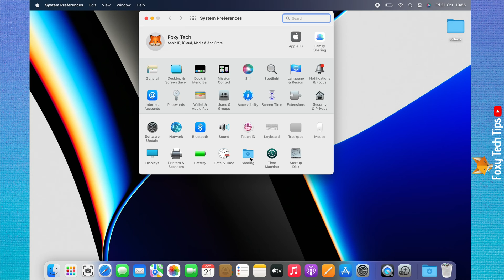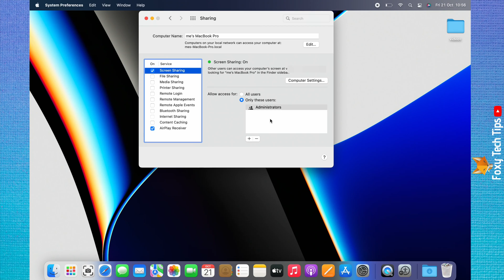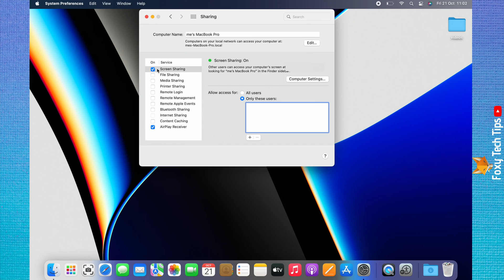How To Enable & Disable Screen Sharing On Mac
Easy to follow tutorial on enabling and disabling the screen sharing feature on Macbook and Mac. This will allow other users to view your screen and even control it if you want. I'll also show you how to disable the screen-sharing feature. Learn how to enable & disable screen sharing on Mac OS now!

Steps:

- Start by clicking the ‘Apple logo’ in the top left corner.

- Choose ‘system preferences’ from the menu that appears.

- In system preferences, choose ‘sharing’.

- In the left sidebar menu check the checkbox to the left of ‘screen sharing’.

- Other users can now access your screen through the VNC IP that is displayed here.

- If you click on ‘computer settings’ you can allow users to control your screen, either by request or with a password.

- To the right of ‘allow access for’ you can choose to allow users to access all the user accounts on your mac or only specific user accounts.

- With specific user accounts selected you can click the plus icon and select the user accounts that you would like to allow access to.

- You can also remove access to user accounts here by selecting the user account and then clicking the minus icon.

- You can disable screen sharing by unchecking the checkbox to the left of screen sharing in the left sidebar menu.